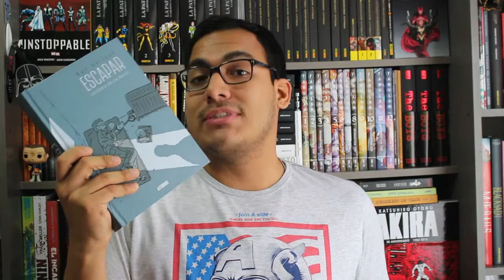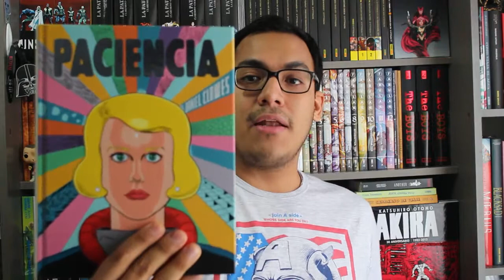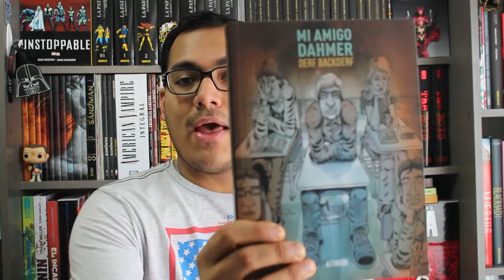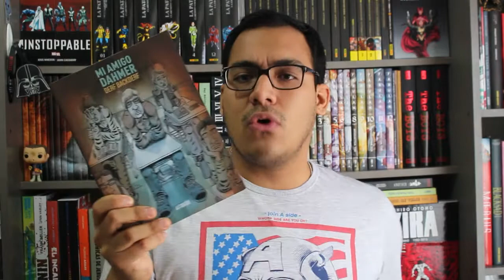¡Cómics que deberías estar leyendo! | NerdGeeks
Llegan más recomendaciones de cómics antes de fin de año, pasamos por libros, mangas, novelas gráficas y cómics. Las adaptaciones que hemos visto este año y lo que se viene para lo mejor del 2017.

Dale Play NerdGeeko!